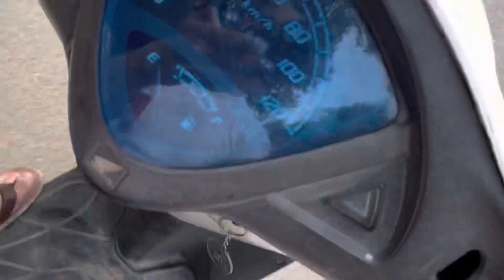Aaj Nivanya Confuse Ho Gayi🌸Real Chachu kon hai🤣￼